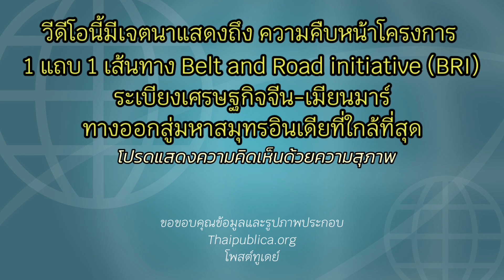จีนเดินหน้า​ระเบียงเศรษฐกิจกับเมียนมาร์​ สู่มหาสมุทรอินเดียด้วยเส้นทางที่สั้นที่สุด